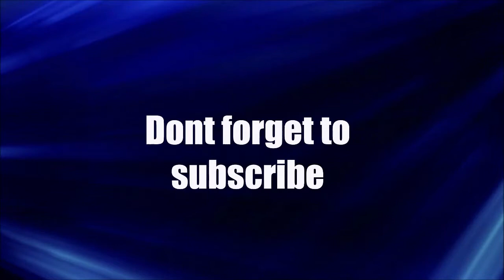Altura wide angle lens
Nicpower Charger Power Supply Adapter Cord

58MM 0.43x Altura Photo Professional HD Wide Angle Lens